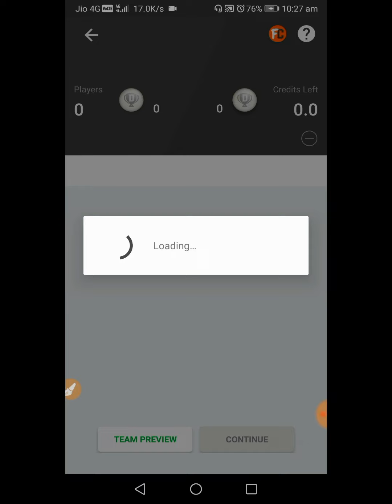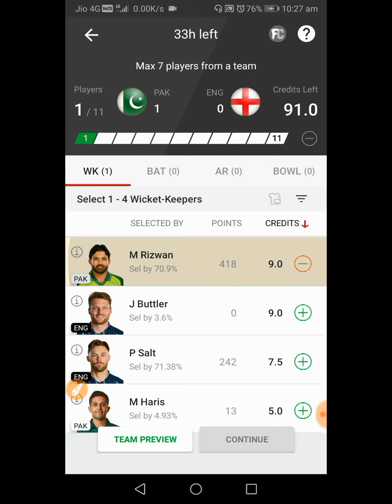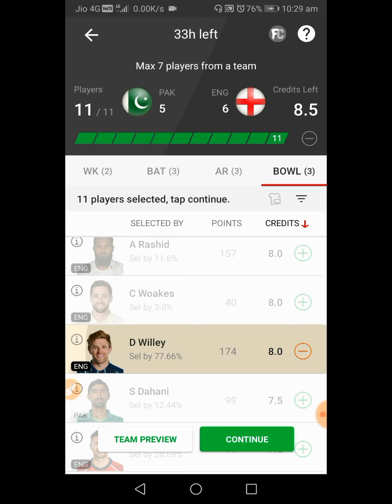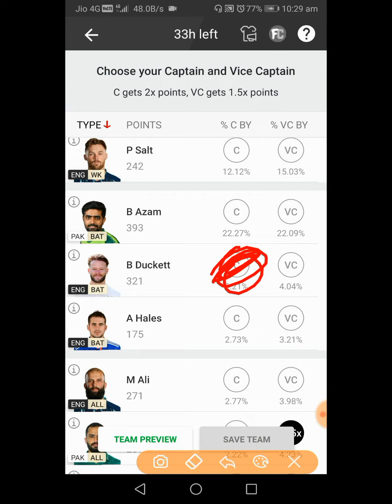Pakistan vs England today best team / Pak vs Eng dream11 prediction / Eng Pak match / Today match